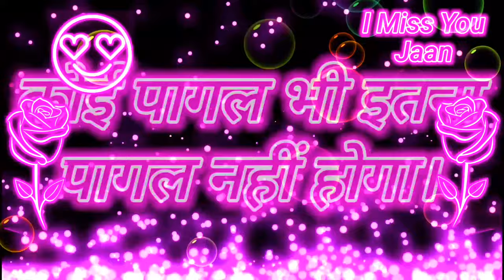🌹GOOD NIGHT Whatsapp status video facebook msg wisshes greetings wallpapers photos sms shayari quote